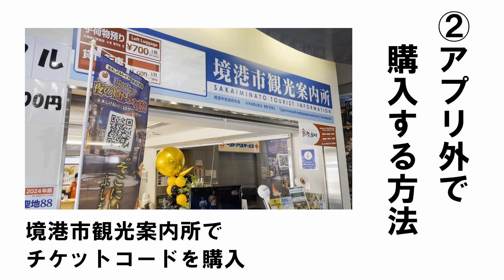【期間延長・やってみた！】目玉おやじと行く夜の妖怪ぶらり旅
水木しげるロードは３０周年を迎えました。これを記念する期間限定の様々な企画・イベントが続々と開催されます。
第１弾は「目玉おやじと行く夜の妖怪ぶらり旅 ～ 水木しげるロード×3Dサウンドツアー」
好評につき開催期間が延長されました。2023年12月31日(日)まで！

音声ARアプリを活用し「目玉おやじ」と一緒に「水木しげるロード」を歩き巡りながら聞く、ちょっぴり不思議なぶらり旅。
妖怪たちを音と動きで身近に感じていただく、没入型音声コンテンツです。
また、夜の「水木しげるロード」の知られざるギミック紹介や、身体の動作と連動して音を鳴らせるモーションサウンド技術や、
妖怪たちと写真がとれるARカメラ機能を活用し「水木しげるロード」の魅力をあらためて発見いただけるコンテンツです。

最新情報については特設サイトをご覧ください。

※フォトコンテストは終了しました